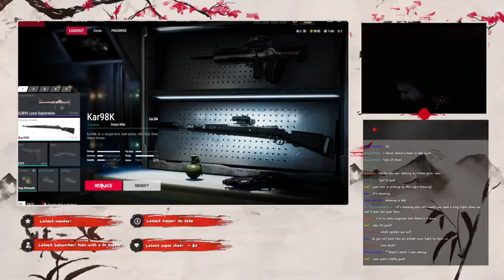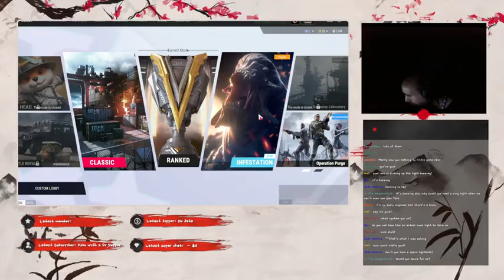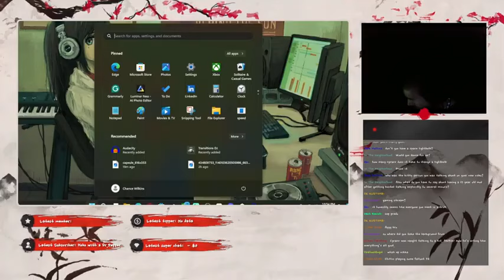Cyraxx live on YT. "battle teams 2". 5/9/2024.Boring, no need to watch.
From his YouTube channel 1 hours ago. This was a live stream.